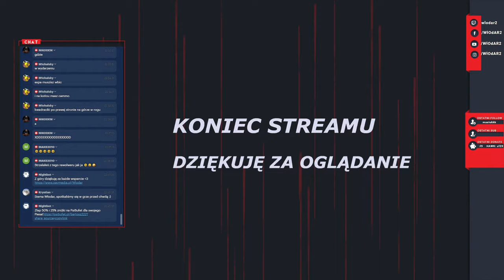🔴 EXPIMY NOWĄ SNAJPĘ I LECIMY PO 30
Witam! Na tym streamie gramy głównie w Call Of Duty Warzone ale i różne strzelanki :)

Jeśli podoba ci się stream fajnie jakbyś dał like i suba :D

na wode i chlyb XD

TOP 10 DONEJTORZY
1. Iceczar: 5040,00zł
2. Sławek Górski: 2896,40zł
3. Grochu: 2777,77zł
4. Hubert: 1970,00zł
5. Pajak15: 1770,00zł
6. Mateusz K: 1734,00zł
7. Rafał: 1425,00zł
8. One Shoot: 1125,00zł
9. HAWK: 989,00zł
10. Sajrox: 965,00zł

REGULAMIN
Wszystkie tematy dozwolone, szanujmy się nawzajem i będzie git
1. Podszywanie się pod inne osoby
2. Reklama
3. Spam
4. Wyzywanie kogokolwiek
5. Za złamanie powyższych zasad timeout/ban wedle oceny moderatora

#1 PC Gamingowy:
CPU: Intel Core i9-10850K @ Delid @ 5,0GHz + uncore 4,70GHz @ 1,29v
GPU_1: GIGABYTE RTX 3080 GAMING OC (rev 2.0 z LHR)
GPU_2: ASUS GTX 1650 SUPER
MOBO: MSI Z590 GAMING PLUS
RAM: Patriot Viper Steel 32GB (4x8GB) @ 4200MHz CL18 @ 1,50v
DYSK_1: SSD Samsung 870 EVO 500GB
DYSK_2: SSD Goodram cx400 500GB
PSU: Corsair RMx 750W
CASE: Corsair Graphite 780T
COOLER: Noctua NH-D15 2x140mm + Thermal Grizzly Kryonaut

Monitor 1: AOC C24G1 Curved
Monitor 2: LG W2240S

Myszka: Razer Viper Ultimate
Klawiatura: Modecom Volcano Hammer
Podkładka: X-Ray X-Raypad
Słuchawki: Beyerdynamic Custom Game
Mikrofon: SPC SM900
Kamera: Logitech c920

Grafiki wykonała: _nikol4 (kontakt na discord)